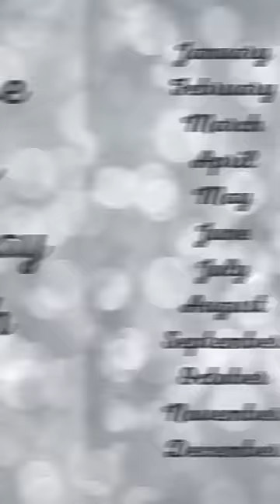Choose your birthday month and see your princess gown♥️✨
hyderabadkaeditz